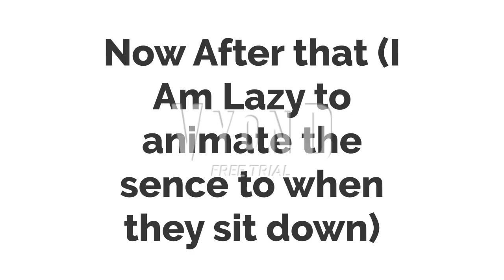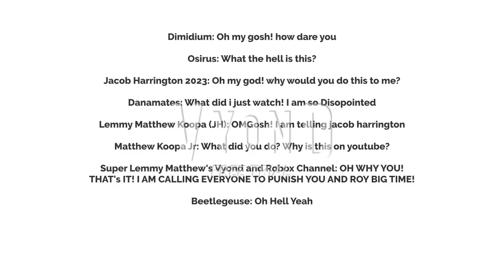Johns And Roys Does Bads/Punishment Days In A Nutshell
kjhgdflk.;/.khgfejhgfsg;lkjhrfyuioljgdsfjfdguio;likjhgrdfgolijhgds